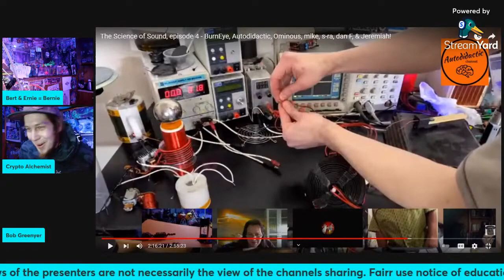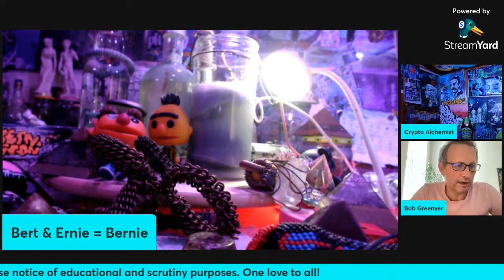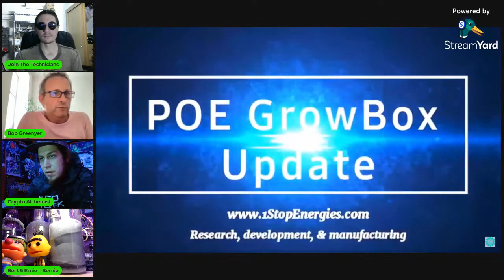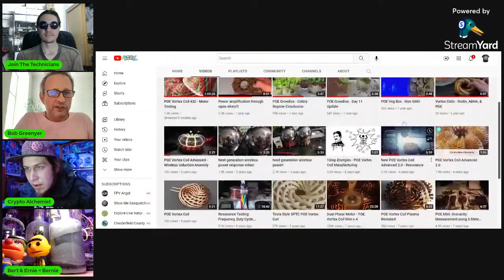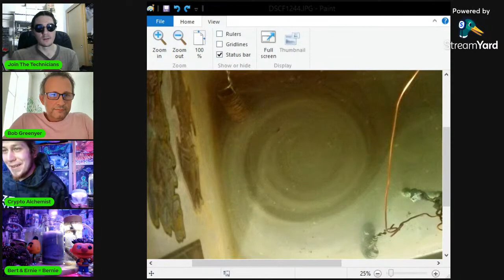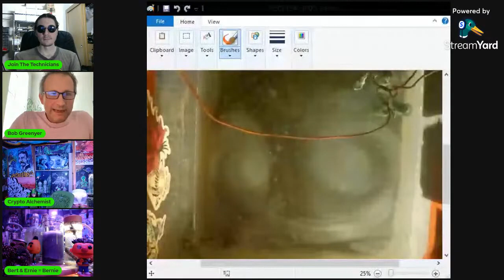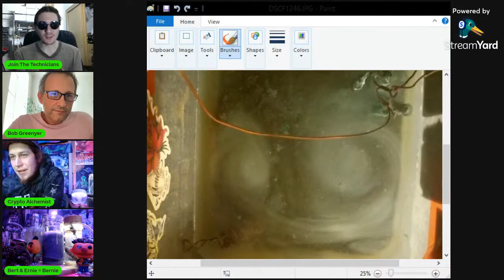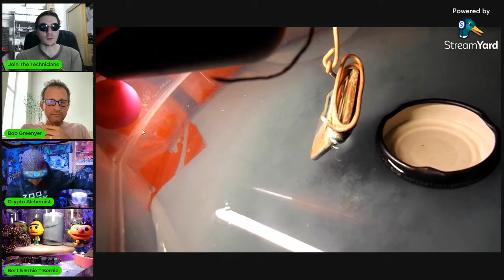Science Stream with Bob Greenyer, BurnEye, & Jeremiah - Year of the coil!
Full recording of this unexpected group call on Crypto Alchemist's channel